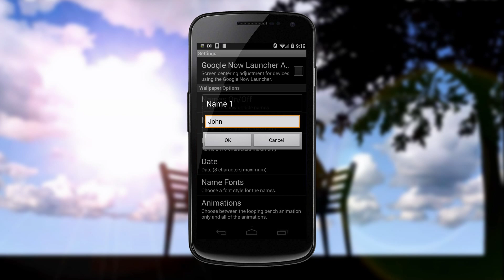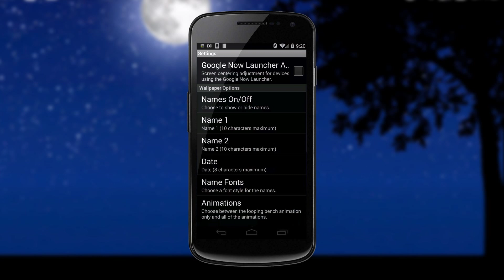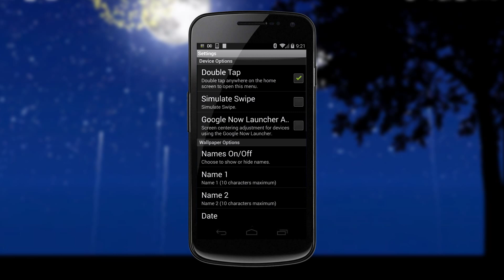Love In Silhouette 3D Live Wallpaper for Android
A 3D live wallpaper for those who are in love.

Customizable Names (10 character maximum) and Anniversary Date, with two fonts to choose from. A Playful Font for fun or an Elegant Font if you're feeling in a more serious mood. You can also hide the names and date for a cleaner look.

Six different animations play randomly throughout the experience, or you can choose to show only the couple on the bench for a more subdued, relaxing effect.

Time of Day can be chosen automatically, always daytime, or always night.

Fireworks can be activated automatically at night, always on, or always off.

The Sun moves across the sky according to the current time (in Auto Mode) and can also be shown or hidden as desired.

Three Quality Levels are included to suit your device.

When setting the wallpaper, please wait a few seconds AFTER the logo disappears to hit the "Set Wallpaper" button to avoid errors.

Supported languages: English, Czech, German, Spanish, Finnish, French, Italian, Japanese, Korean, Norwegian, Dutch, Polish, Portuguese, Russian, Slovakian, Slovenian, and Swedish.